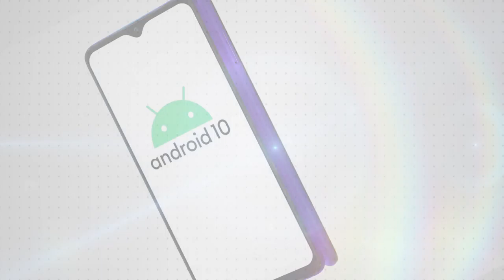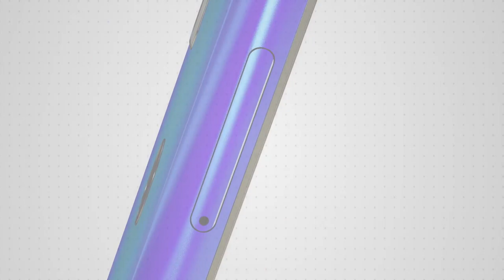Zte Blade A7s Official Trailer